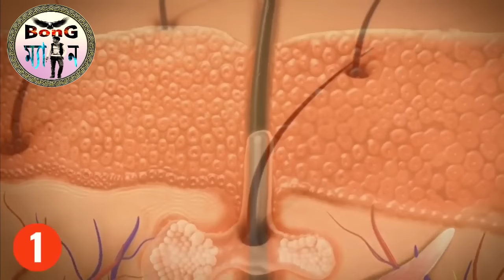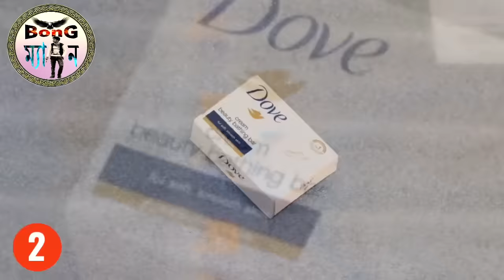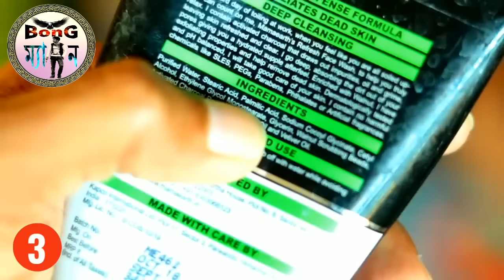শুষ্ক ত্বক | এই 10 টি ভুল কখনই করবেন না। শুষ্ক ত্বকের সঠিক চিকিত্সা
plum deep Moisturizer (for extreme dry skin )

Biotique morning Nector Moisturizer (for Normal to dry skin)

Aroma magic lavender Face wash (for dry skin)

Rustic art Neem basil facewash (For dry + acne prone skin)

আমাদের ফেসবুক পেজ টি লাইক করতে পারেন হেলথ রিলেটেড পোস্টের জন্য

My Microphone: